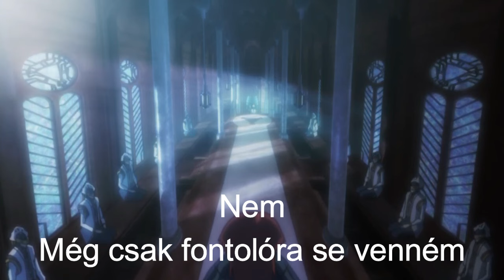Ébredő erő-Pindar ellen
Már sokszor megbeszéltük, hogy a titkosszolgálatok mögött ott vannak az okkult szekták.
Fogadjátok szeretettel, a Kurozuka anime egyik részletét, amelyben pontosan erre történik utalás.

A jelenet a Kurozuka anime egyik epizódjából lett vágva.
Írta:
Baku Yumemakura

Produced by:  Madhouse

Angol szinkron: Ocean Productions

Forgalmazási jog: